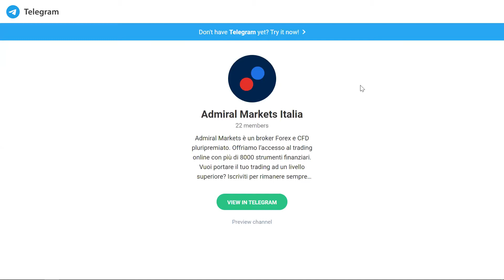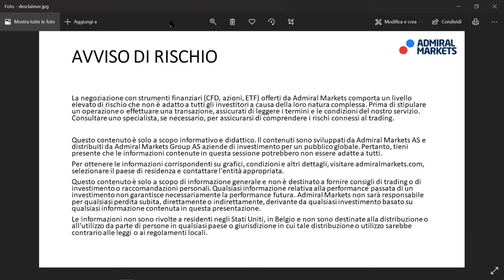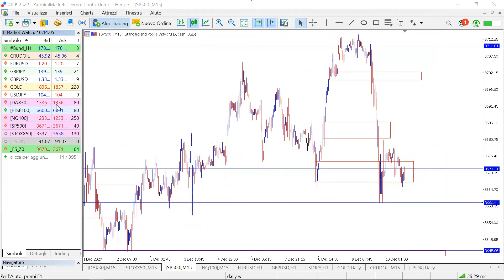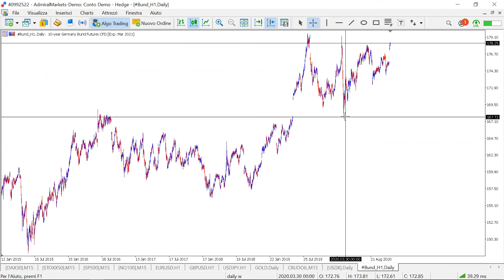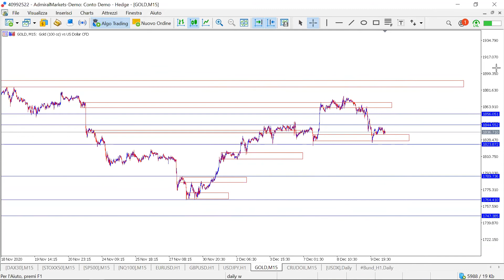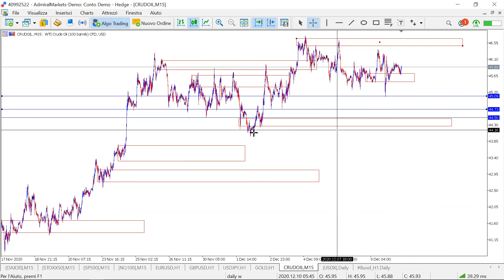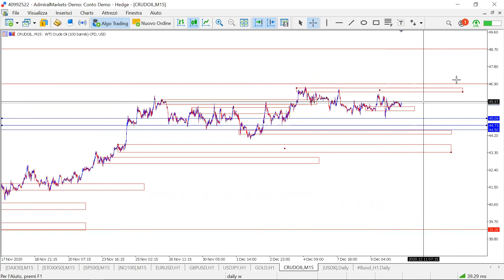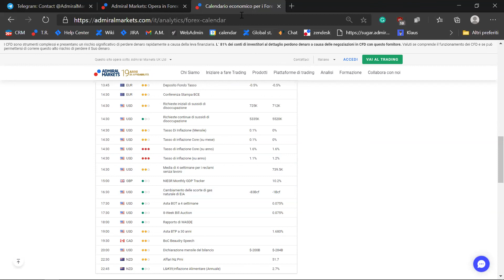Colazione con Admiral Markets - Dove investire oggi 10 Dicembre 2020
Scopri ogni mattina dove investire con:
✔️I livelli operativi su indici, valute, materie prime
✔️Le notizie Macro che influenzeranno la giornata
✔️Come gestire le notizie e quando eventualmente operare o no
✔️Durante il webinar potrai interagire con noi e chiedere analisi su titoli o strumenti a scelta

Se stai cercando formazione gratuita di qualità dai un’occhiata alla nostra vasta gamma di articoli formativi! ✍

Vuoi rimanere sempre aggiornato sulle ultime news di trading?
👉Seguici nel nostro canale Telegram!👈

✳️ Per iniziare a fare pratica GRATIS e SENZA RISCHI apri subito un conto demo! ✳️